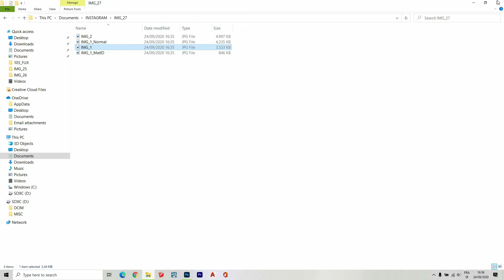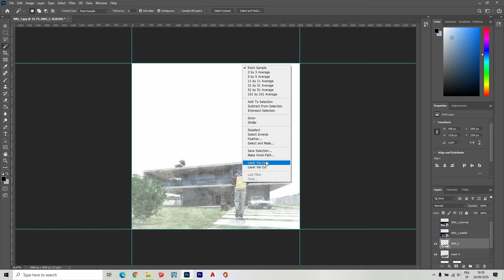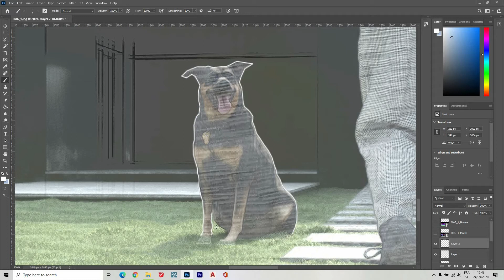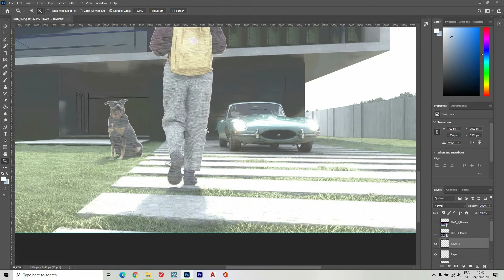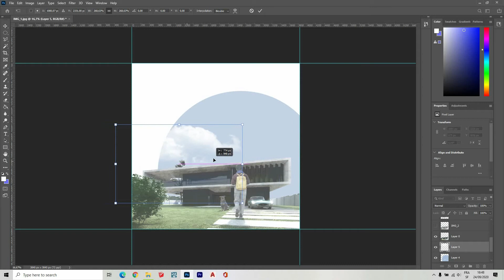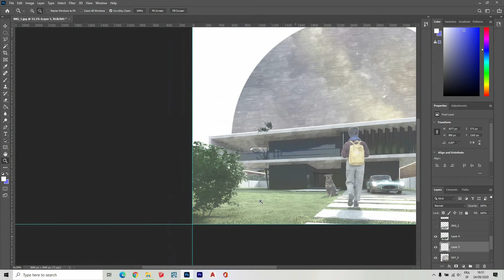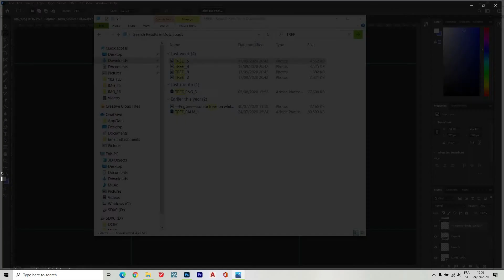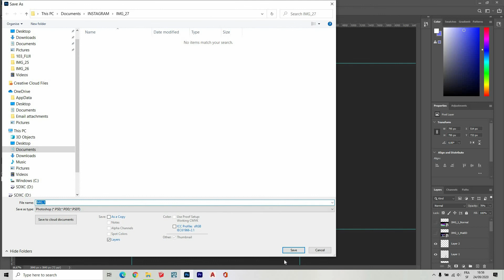Architecture illustration for INSTAGRAM - From LUMION to PHOTOSHOP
Improvise with me ! Make an architecture illustration for INSTAGRAM in 20 minutes !